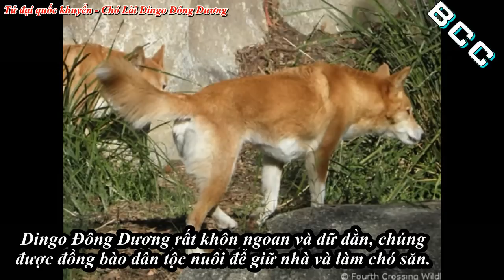4 giống chó quý và hiềm nhất Việt Nam - Quôc khuyển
Theo nghiên cứu, người Việt thuần hóa chó nhà từ chó hoang cách đây khoảng 6000 năm.
Trở thành một phần quan trọng trong đời sống sinh hoạt và văn hóa tinh thần của người Việt.

Bốn loài chó hiếm có nhiều phẩm chất quý được tôn làm tứ đại quốc khuyển bao gồm
Chó Bắc Hà (Lào Cai), chó Lài (Dingo Đông Dương), chó Mông cộc đuôi và chó phú Quốc.

Bắc Hà là tên gọi của giống chó bản địa sinh sống tại vùng Bắc Hà, tỉnh Lào Cai.
Chó Bắc Hà thường có lông xù, to cao, có con có bờm rất đẹp.
Giống chó này có các mầu lông khác nhau
như màu đen, vàng, vện, xám hoặc đen-trắng. Một số ít có màu hung đỏ.
Đây là loài chó thông minh, dễ huấn luyện và rất kỷ luật.

Dingo Đông Dương là một giống chó nguyên thủy
đặc trưng tại các vùng trung du và miền núi của Việt Nam.
Dingo Đông Dương thường có 2 màu lông vàng và đen.
Chó thuần chủng phải có 4 chân đi "bít tất" trắng, đuôi bông lau và chóp đuôi trắng.
Rất khôn ngoan và dữ dằn, chúng được đồng bào dân tộc nuôi để giữ nhà và làm chó săn.

H’mông cộc đuôi - giống chó bản địa cổ xưa của người dân tộc H’Mông
ở vùng miền núi phía Bắc Việt Nam.
Ngoại hình của chúng khá đặc trưng với vẻ chắc nịch,
đầy cơ bắp và chiếc đuôi cụt ngộ nghĩnh.
Thể lực tốt và rất bền bỉ, chó H’Mông cộc đuôi
có khả năng thích nghi với các điều kiện sinh thái khác nhau một cách linh hoạt.
Do những đặc điểm ưu việt, chó H'mông
đã được Trung tâm Nhiệt đới Việt Nga nghiên cứu và huấn luyện làm chó nghiệp vụ.

Chó Phú Quốc là giống chó nổi tiếng được người dân đảo Phú Quốc (Kiên Giang)
sử dụng trong việc săn bắt từ hàng trăm năm nay.
Nó có một số đặc điểm phân biệt với các giống chó khác
là các xoáy lông ở trên sống lưng, chân có màng, lông ngắn và mượt.
Điểm nổi bật của những chú chó Phú Quốc là thể lực dẻo dai,
tốc độ nhanh, di chuyển linh hoạt,
biết leo trèo, nhảy cao, bơi lội, khả năng phối hợp tác chiến bầy đàn tốt…
Những đặc điểm này khiến chó Phú Quốc
trở thành những trợ thủ rất đắc lực cho các phường săn.